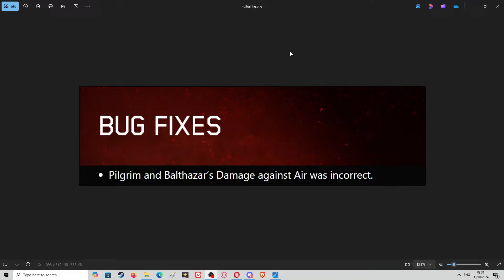War Commander: Balthazar & Pilgrim (Are Getting Nerfed)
Don't worry about the rampant cheating or script users lets nerf the only unit the platers have at countering the games cheats is the new Kixeye motto!
Sad times, sad time indeed.